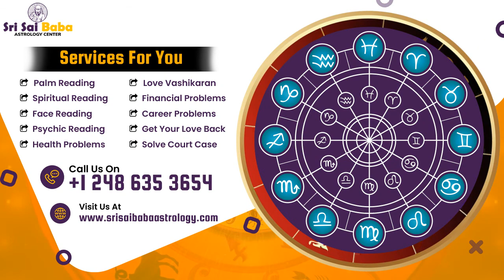Sri Sai Baba Astrology Center